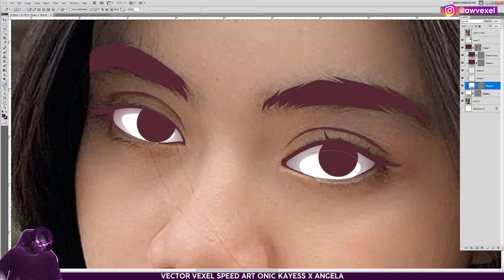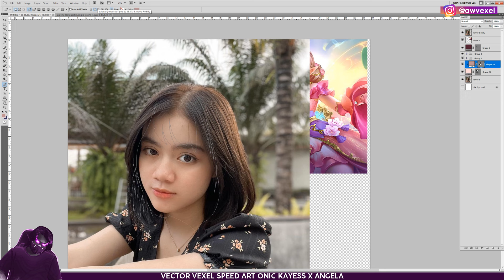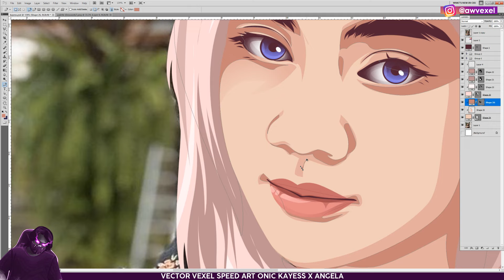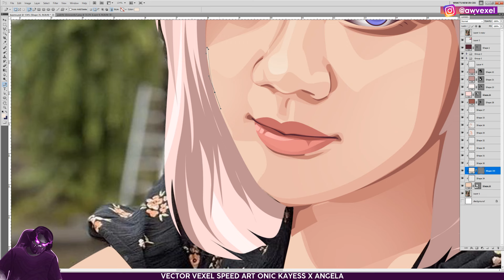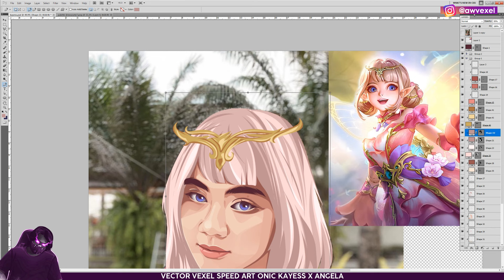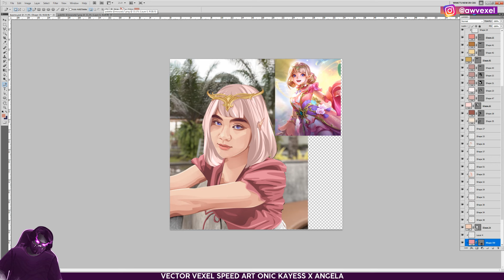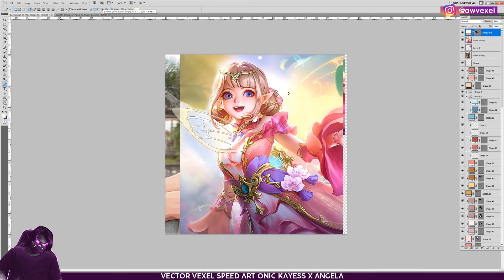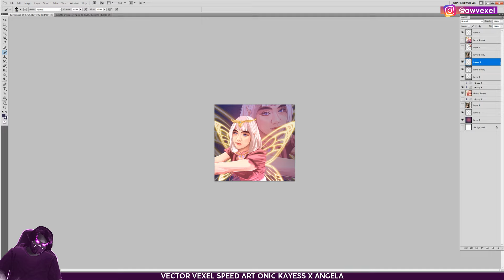ONIC KAYESS x ANGELA | SPEED ART VEXEL ART